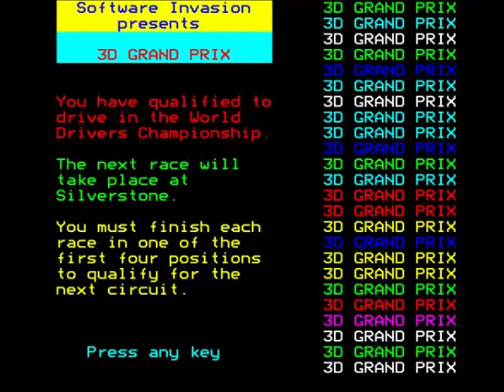3D Grand Prix Review for the Acorn BBC Micro by John Gage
3D Grand Prix is a Formula One racing game that came out in 1984 by Software Invasion. Warning! This video has swearing.